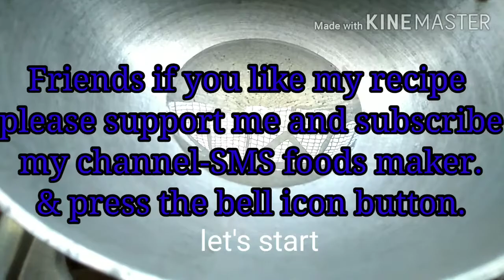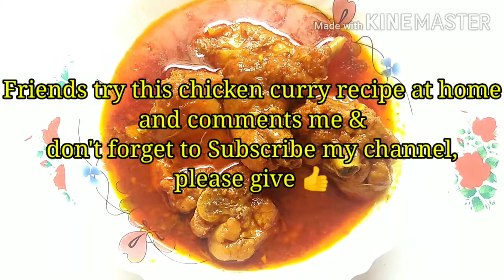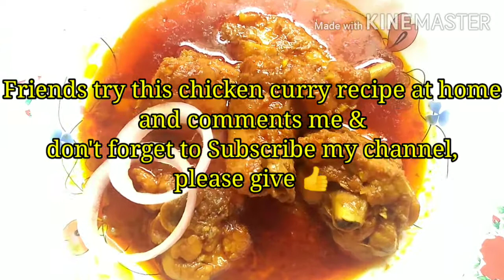simple & easy way to cook special chicken curry recipe. FOR BACHELORS,easy & quick chicken curry 🤤🤤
Simple chicken curry for bachelors, easy and tasty chicken curry recipe, chicken gravy chicken kulambu, Bengali murgi jhol recipe, chicken kosha, Punjabi chicken curry recipe, dhaba style chicken curry, restaurant style chicken curry, restaurant style chicken masala. Tasty chicken curry with khichdi.